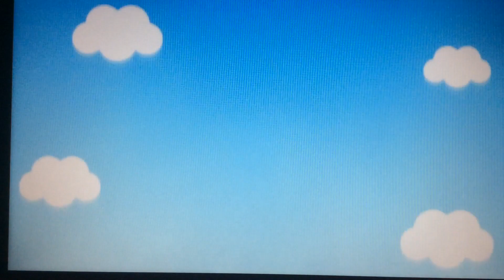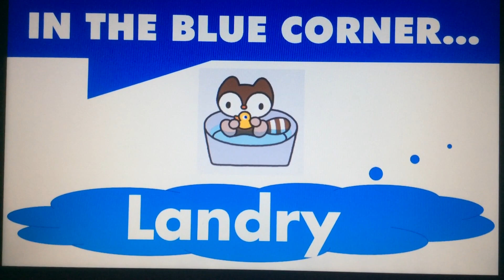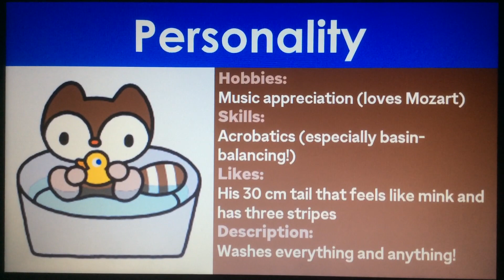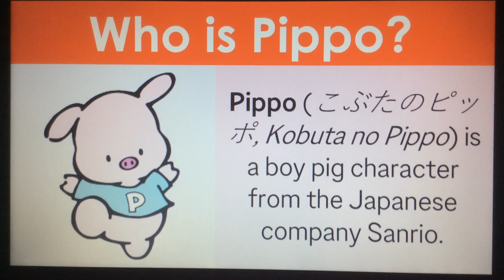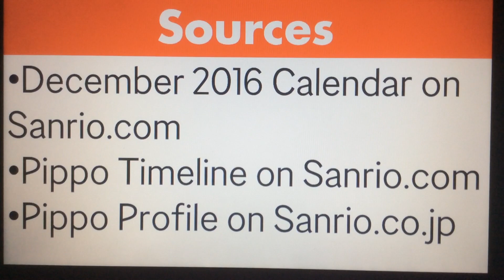Sanrio Supremacy: S2E5 - Landry vs. Pippo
Hello, YouTube! Welcome to Episode 5 of Season 2 of Sanrio Supremacy! In this battle, it’s Landry vs. Pippo! Enjoy, guys!!